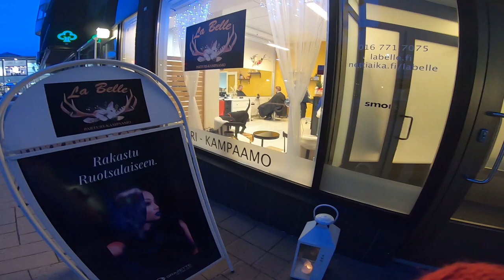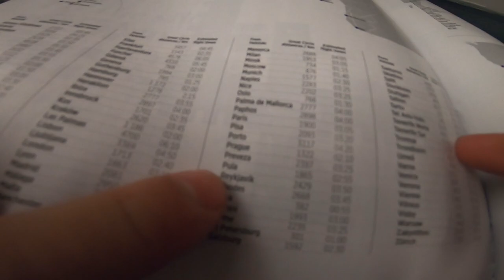Stau cuminte in Finlanda ? [EP #14]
🔔🔔 Apasa pe CLOPOTEL daca vrei sa te anunt mereu cand pun videoclipuri 🔔🔔

Camera: GoPro Hero 7 Black
Microfon: Audio-Technica ATR 3350
Adaptor: GoPro Pro 3.5mm Mic Adapter
Motocicleta: Yamaha Bulldog 1100